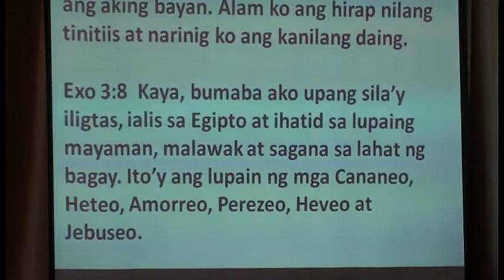Hangarin ng Diyos na maranasan mo ang masaganang pagpapala, kaya't tuloy lang sa pagbibigay